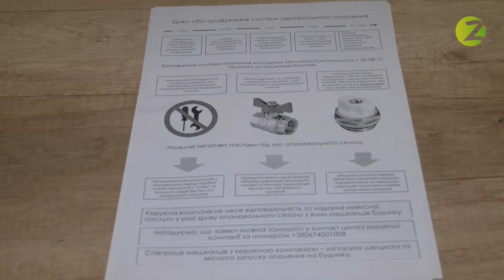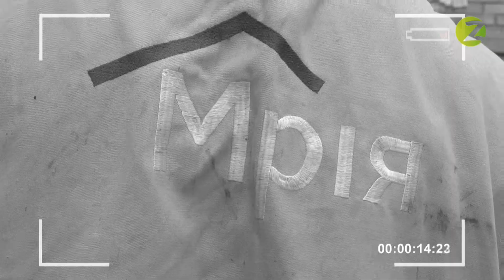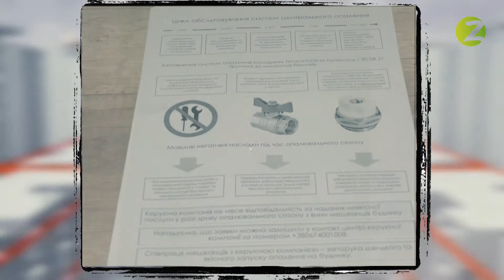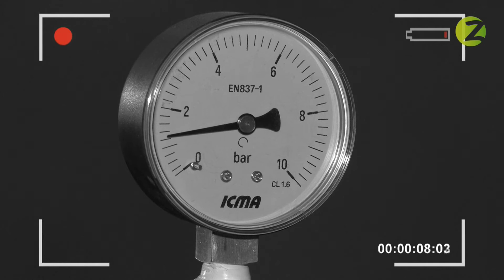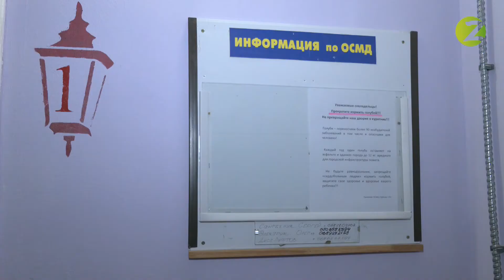Комунальна Варта - Сезон 5 - Випуск 01 - 01.09.2021